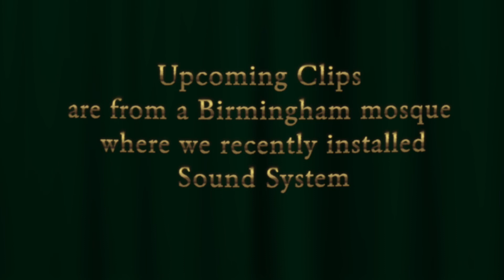Sound Installation in the Mosque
recently we installed a full Sound System in a mosque 🕌 you are watching the footage of it.

Alhumdulillah We have twenty years experience.